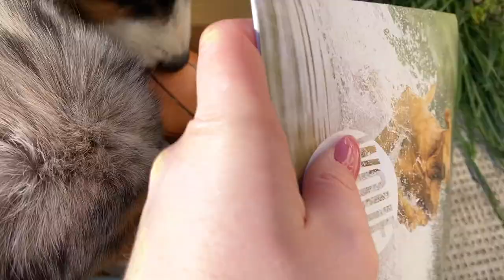MES CHIENS SONT-ILS SPORTIFS ? (Woufbox de mars)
Hello les copains, aujourd’hui on ouvre la Woufbox du mois de mars sur le thème du sport ! J'espère que cette vidéo vous plaira !